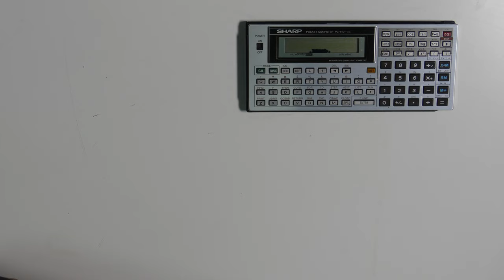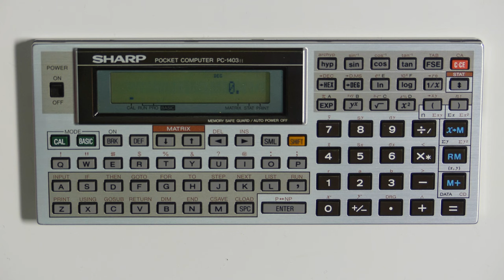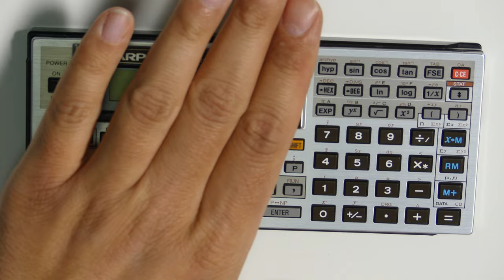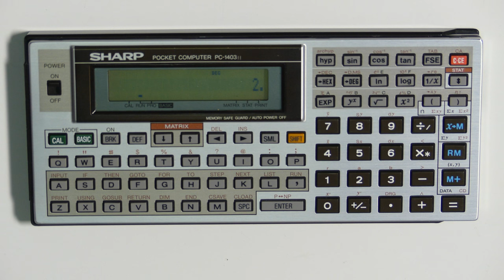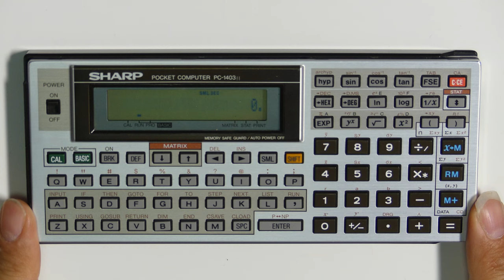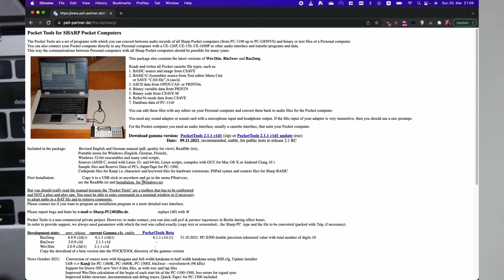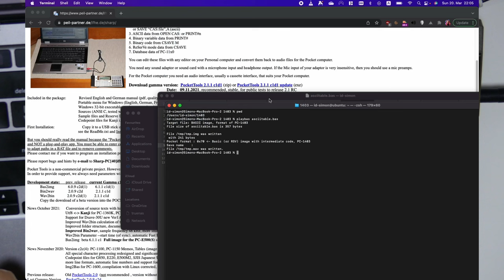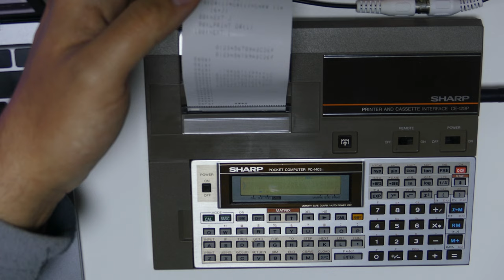Sharp Taschencomputer PC-1403 Vorstellung, CE-129P Druckerdock, Datenübertragung mit PocketTools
0:00 Einleitung
4:22 EL-7100A
7:28 PC-2500
9:53 PC-1401
12:01 PC-1403 Funktionen
27:17 CE-129P
32:10 sonstiges Zubehör
34:29 PocketTools
43:42 Zeichensatz des Druckers
45:32 Zusammenfassung und Ausblick